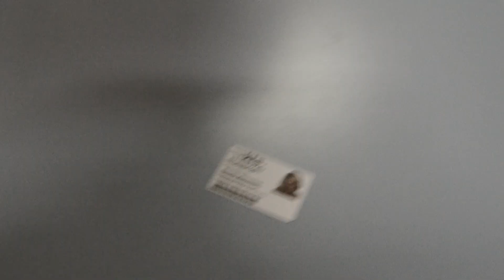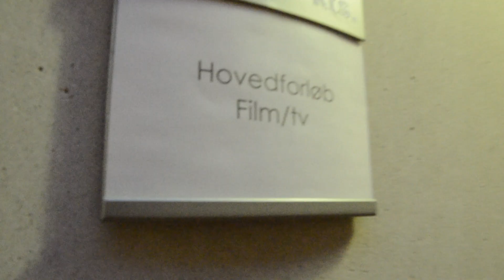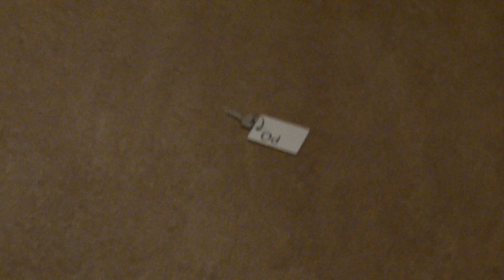Bag Scenerne [2012]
Kasper, Michelle og Benjamin skal optage de sidste par scener, til deres nye gyserfilm, på skolen.
Men noget lurer i mørket, intet er som det plejer.